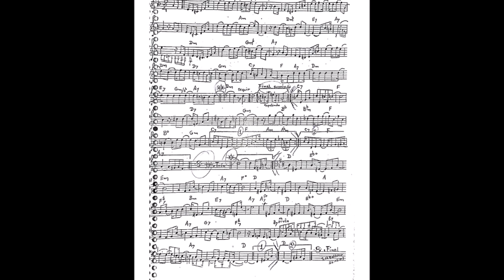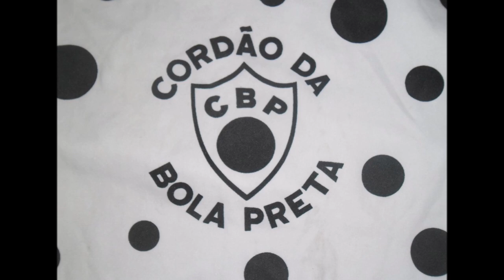Jacob do Bandolim — Bola Preta (gravação original de 1954)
"Bola Preta", um dos choros mais conhecidos de Jacob do Bandolim, surge aqui em sua primeira gravação, realizada em 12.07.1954, e lançada em setembro do mesmo ano no lado A do 78 rpm. 80-1344 da RCA Victor. No acompanhamento, o Regional do Canhoto (Canhoto, cavaquinho, Dino e Meira, violões), além de percussionistas não-identificados. É possível detectar, ao fundo, o som de uma caixeta.

A presente gravação é diferente da versão (muito mais sambada) que Jacob do Bandolim gravou em 1961 para o LP "Chorinhos e Chorões" e que você encontra neste canal. Aqui podemos notar algumas sutis diferenças nos compassos finais da parte A do choro, e o mestre não repete a parte C.

Fica aqui o nosso agradecimento ao jornalista e pesquisador Miguel Nirez Azevedo por nos ceder a foto do selo do 78 rpm em que saiu "Bola Preta".